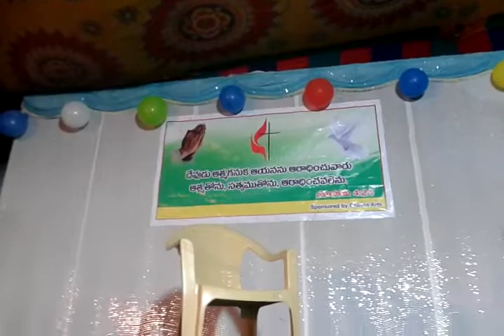Skit performance by youth girls- faithful woman